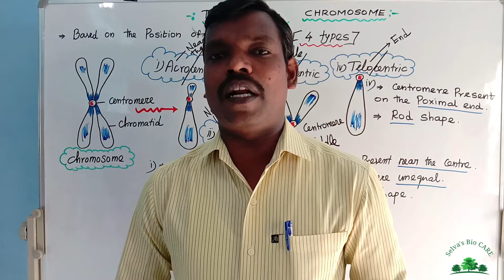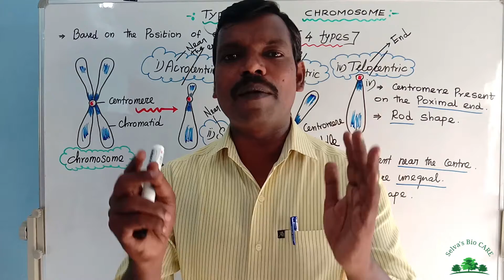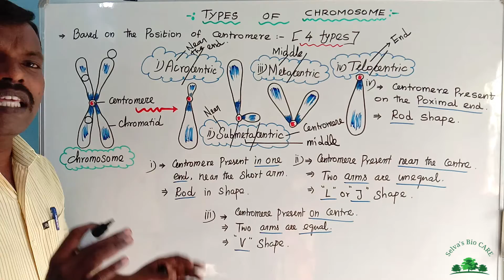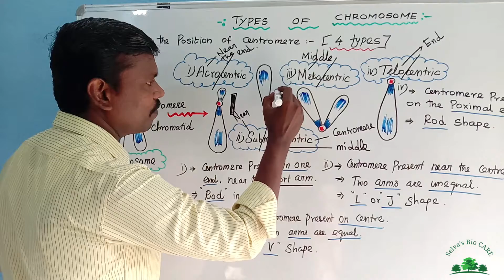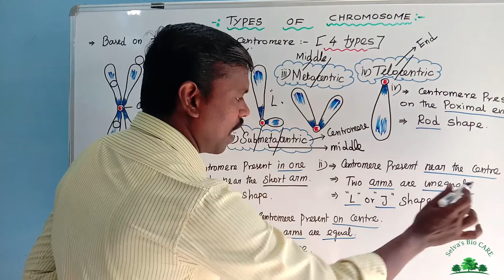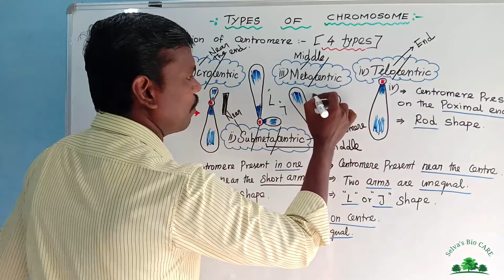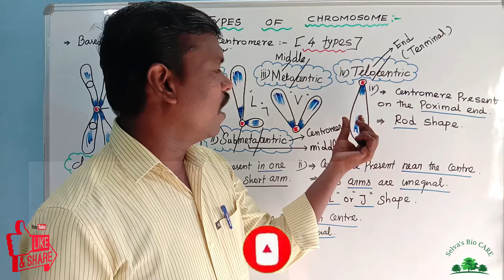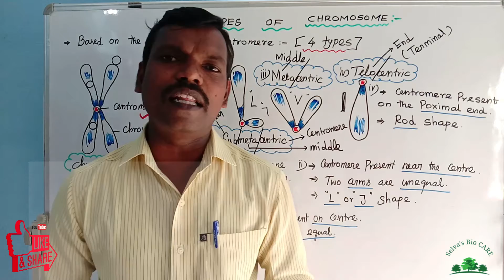10th - Unit : 8 - Heredity. Part -8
Types of chromosome based on position of centromere.